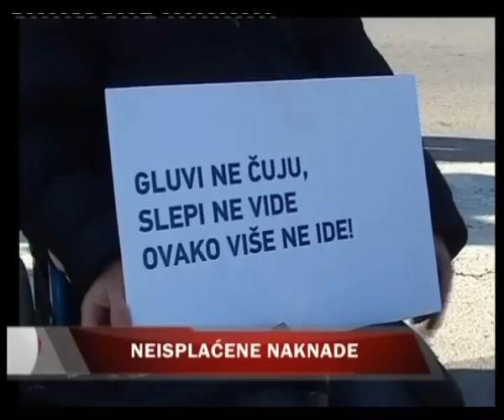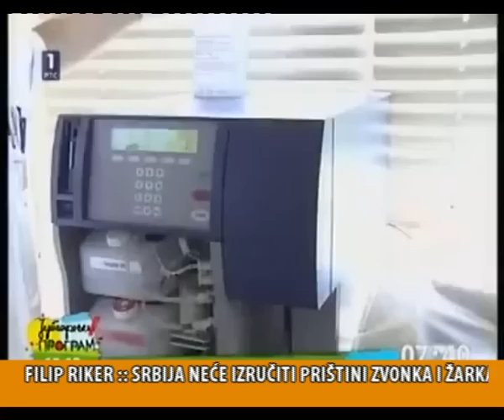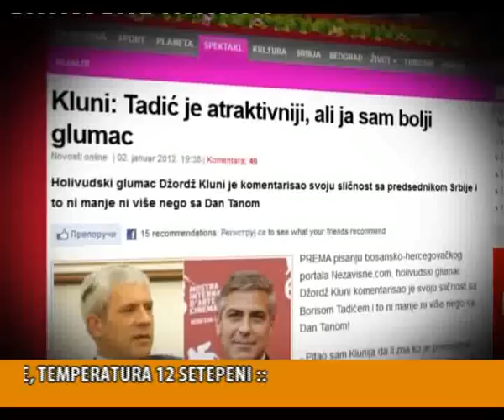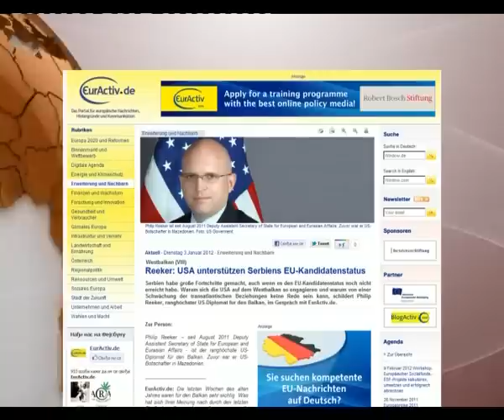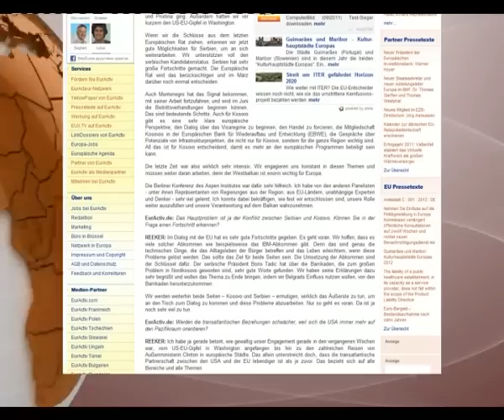Vesti televizije Svet plus info 4.1.2012. u 18 sati